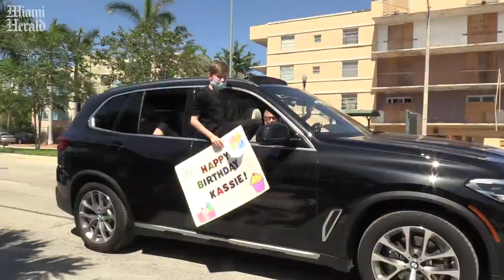Birthday girl couldn't have a Bat Mitzvah party. Neighbors organized a parade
The birthday girl, Kassie, is turning 12 and couldn't have a traditional Bat Mitzvah party because of the pandemic so the city organized a parade and surprised her as they drove by her house in North Miami Beach on May 1.

Video by Charles Trainor Jr. / Miami Herald